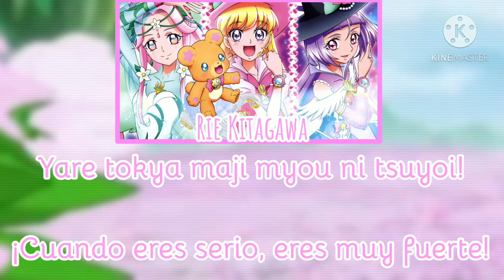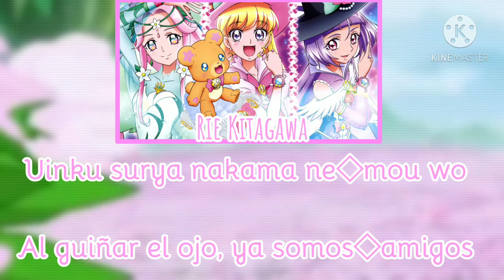MahouTsukai PreCure - Dokkin! MahouTsukai PreCure! Part2 (ROM/ESP)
Buenas a todo el mundo!

El día de hoy les traigo la traducción del segundo opening de MahouTsukai PreCure. No se que opinen ustedes, perk para mi esta es una canción pegadiza, aunque algo complicada de traducir XD, seguramente está entre mis openings favoritos.

Y si, al fin cambié la fuente de letra, aunque no se si la dejaré así.

Para el proximo video quiero traducir la canción Secret! Ratatouille de Gaarumageddon Mi. Como siempre, con esto me despido. Adios!